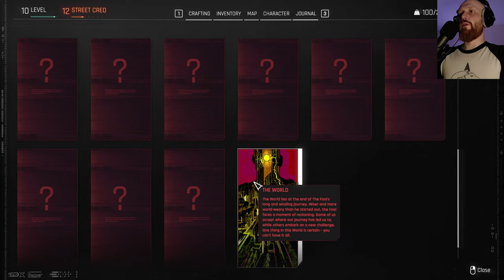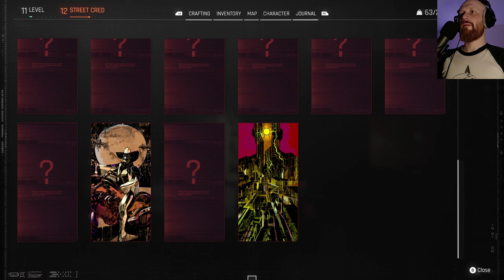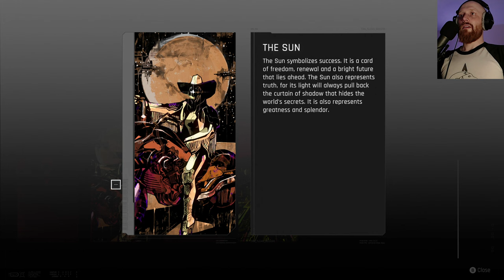Wilson | Cyberpunk 2077 | Part 17 (Blind Playthrough)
WARNING - This Game may contain content not appropriate for all ages, or may not be appropriate for viewing at work: Blood and gore, intense violence, strong language, mature humour, nudity, strong sexual content and the use of drugs and alcohol.

Hi! I'm Mad Matt Lugos, I'm starting a let's play channel to share my experiences in single-player story focused games. I'm a slower player who likes to take time to absorb the story and lore in games like the Witcher 3, Bloodborne and Horizon Zero Dawn. I grew up playing the PS1 era Final Fantasy games (my favourite is FF8, sorry) and enjoy escaping into game worlds in my spare time. Join me as I start a new adventure in Night City, with Cyberpunk 2077, what does the dark future have in store for us?